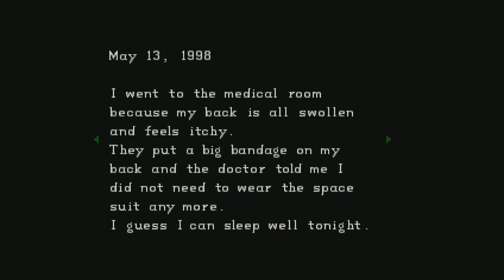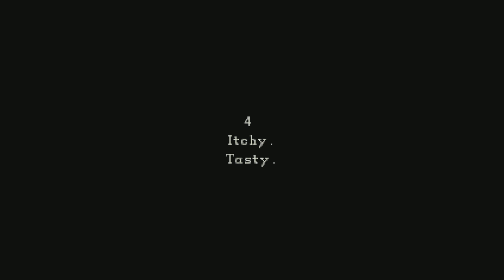Resident Evil: Keeper's diary